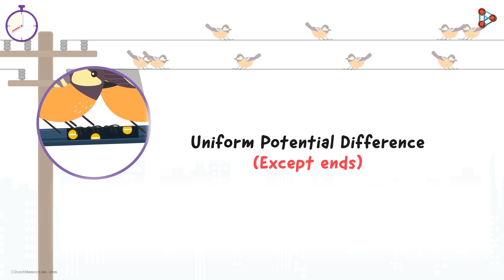बिजली की तार पर बैठने पर Birds को Current क्यों नहीं लगता? - in Hindi (हिंदी में )| One Minute Bites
📲IIT JEE Main College & Branch Predictor 2024 क्या आपने कभी overhead power lines पर बैठे birds को देखा है? आपको आश्चर्य हुआ होगा कि वे तारों के माध्यम से बहने वाले हजारों volts का सामना कैसे करते हैं? खैर, यह जानने के लिए कि ये उनकी superpower है या physics का जादू, देखें यह One Minute Bites।